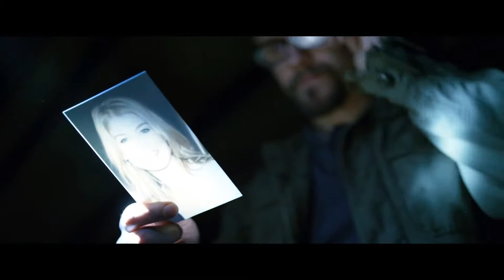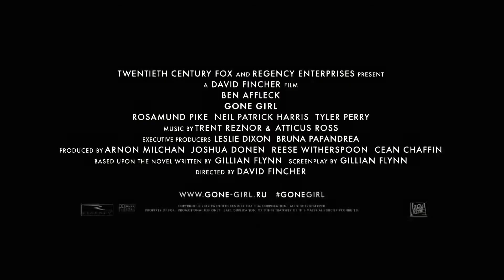Исчезнувшая (Gone Girl) - Русский трейлер (2014)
Описание Исчезнувшая (Фильм):
Триллер, поставленный режиссером Дэвидом Финчером, в настоящее время находится в стадии съемки и продолжает уже сложившуюся традицию американской кинопромышленности, где доминируют напряженные сцены, убийства и расследования, тайные знаки и их расшифровка. Фильм не предназначен для тонких натур, более подходит для всеядного потребителя. Но, как бы то ни было, перейдем к описанию сюжета. Прошло пять лет, как супружеская пара каждый день встречает рассвет вместе. Все вроде бы складывается неплохо.

Жена, изобретательная выдумщица интересных событий, разбавляющих семейную рутину, превращает каждый новый день в маленький праздник. Муж – достойная партия, поддерживает огонь любви и духовного тепла. Но однажды, во время празднования юбилея, пропадает супруга. Перед исчезновением она, как и обычно составила маршрут увлекательной игры, наподобие детской забавы «охотников за сокровищами», всюду проявляются зашифрованные записи, «ключи». Это все, что может дать хоть какой-нибудь ответ на произошедшее. Но в результате прохождения по маршруту и разгадки тайны, открываются другие, не менее шокирующие события.